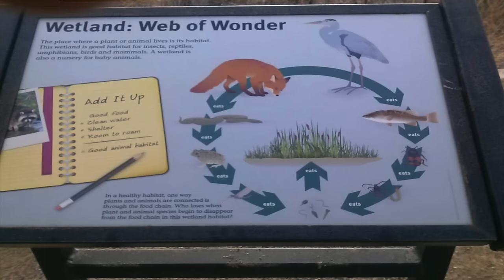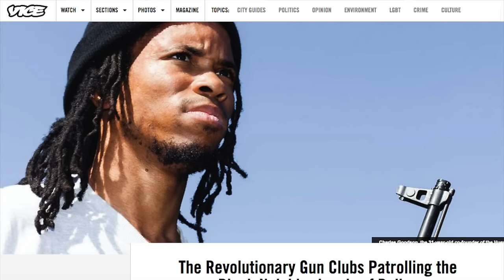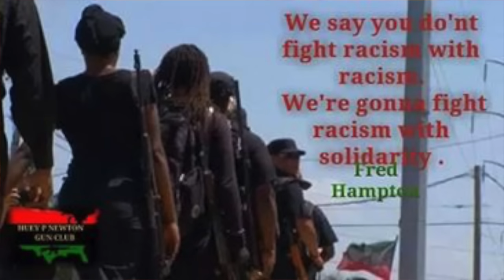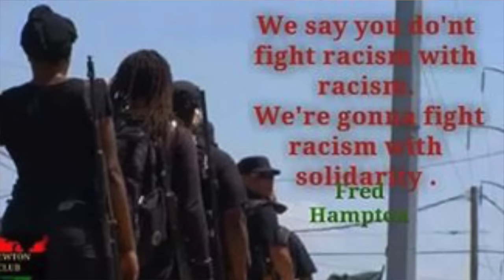Rakem Balogun - Huey P. Newton Gun Club FULL INTERVIEW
This is the full 48 minute interview with Rakem Balogun, chief and co founder of the Huey P Newton Gun Club.

Also special s/o to @OutlawRBG Zayd Malik and the Pan African Connection who I had the opportunity to interview just before this interview with Rakem Balagun. Be sure to check out the interview with Zayd Malik from the same night